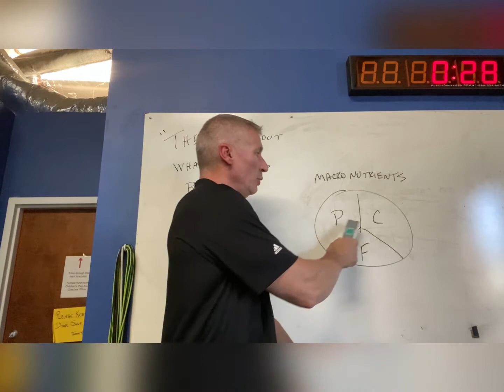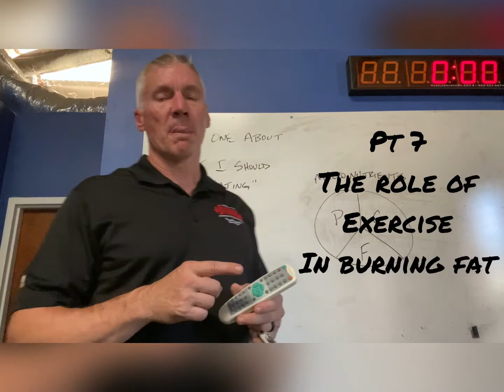Part 6: The One About What Should I Be Eating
The "Why We Get Fat" 8 part series of 30 second vids explores why we need fat, when it gets stored, when we use it, and the things we need to do to manage it.